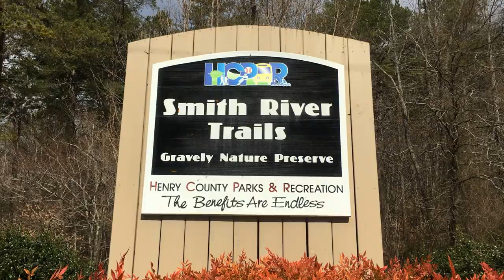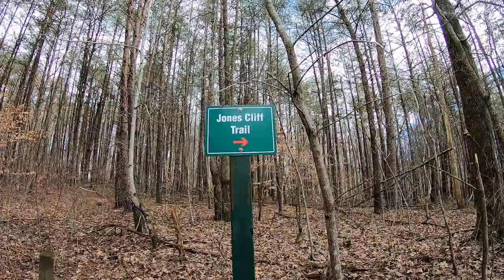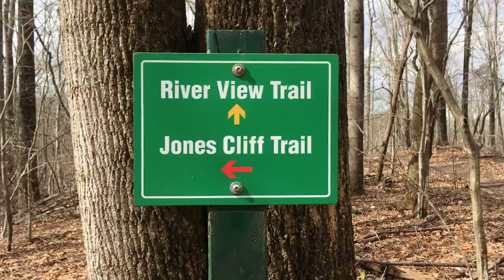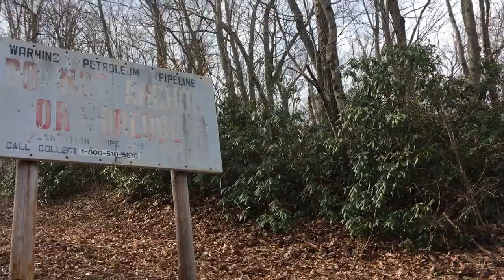Gravely Nature Preserve in Ridgeway, Virginia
The Gravely Nature Preserve is a small tract of land owned and managed by Henry County Parks and Recreation.  It is also a part of the Smith River Trails system.  The preserve is located in Ridgeway, Virginia.  This preserve contains several old tobacco curing barns, a cemetery, and some excellent views of the Smith River.  There are about five miles of trails on the property.

Join me as I hike the primary loop trail, checking out the barns and the cemetery along the way, as well as a bushwhack down to the banks of the river.